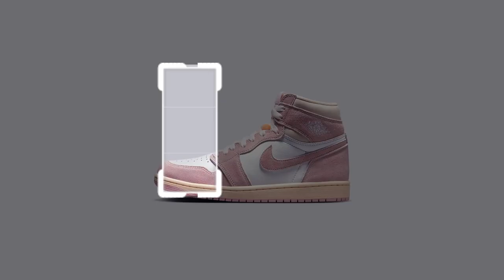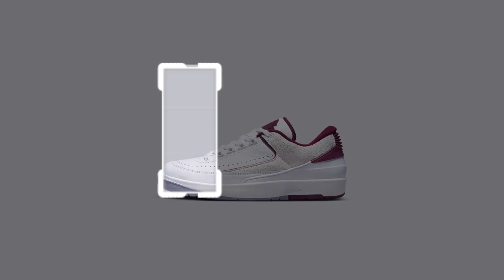루머 아니고 오피셜